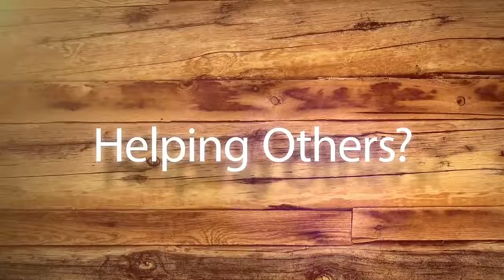Day 30 : 30 Days of Thanks!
Thank you to everyone who participated and shared your gratitude! What are you thankful for?